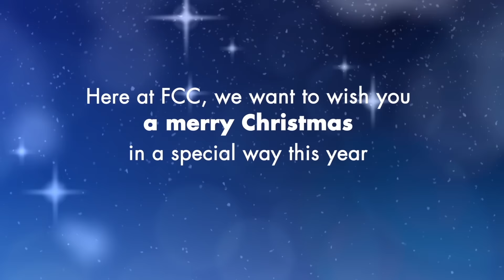FCC wishes you a Merry Christmas with a Supportive Smile